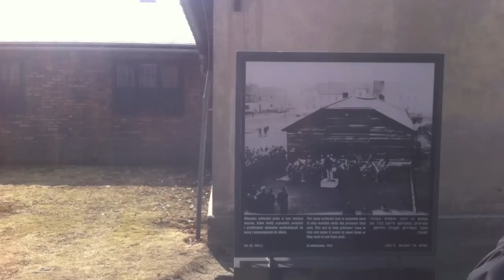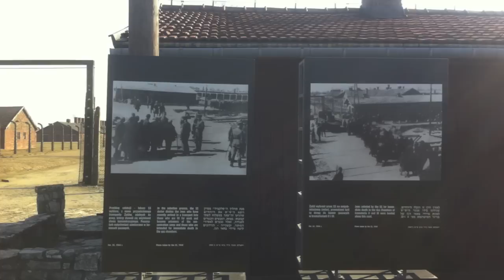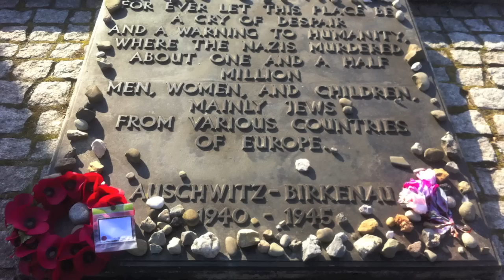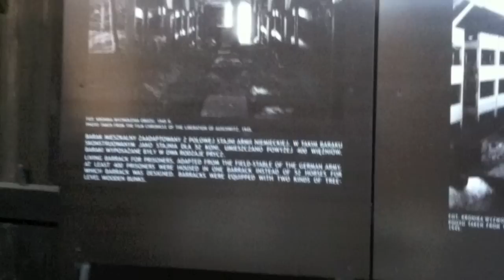Auschwitz-Birkenau (music by Ludovico Einaudi)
Photos taken on the tour of the camps. Camp 1, Auschwitz and camp 2, Birkenau. It took a number of days to try and process the information we were told. No gimmics, just plain facts.